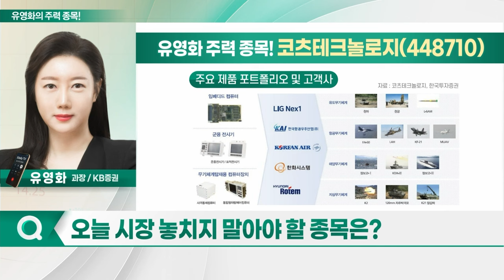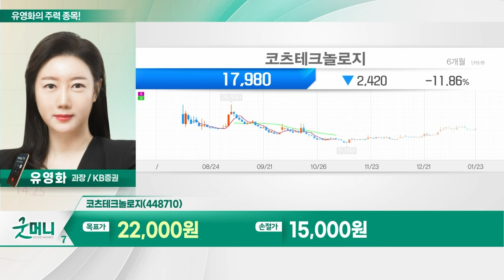본느, 코츠테크놀로지, 펌텍코리아, 제룡전기_유영화의 주력 종목 (20240124)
1. 본느(226340)
2. 코츠테크놀로지(448710)
3. 펌텍코리아(251970)
4. 제룡전기(033100)

본느(226340)
- 화장품 ODM 및 자체 브랜드 사업 영위
- 국내 인디 브랜드 실적 성장 흐름
- 인디 브랜드 호실적 따른 수혜 전망
- 기존 고객 발주 및 신규 고객 확보 가능
- 높은 성장 잠재력 보유
- 올해 신규 고객사 50개 확보
- 올해 매출, 전년 대비 70% 증가 예상

코츠테크놀로지(448710)
- 무기체계용 임베디드 시스템 개발·생산
- 방산 제품 국산화 통해 수주 경쟁력 보유
- 철도 신호 제어·민수 분야 등으로 사업 확장
- 장보고·천궁-II 등 프로젝트 참여
- 주요 고객사 수출 확대... 수혜 지속 전망
- 지정학적 리스크 확대에 방산 수요 확대
- 신규 수주 및 외형 동반 성장 기대

- 4Q23 호실적 이어 성장세 지속 기대
- 분기 최대 실적 경신 예상
- 수주잔고 반영 본격화... 고마진 예상
- 북미 배전 변압기 쇼티지 지속 전망
- 고객사 추가 확보 따른 신규 수주 기대
- 신규 설비 도입 지속
- 친환경 ‘아몰퍼스 변압기’ 주목
- 장기 성장 기대감 지속